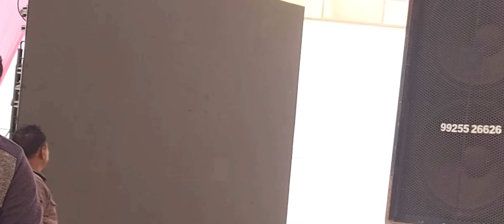koi aape sona dan // kanyadan song// Bhatigad lagngeet// Gujrati lagngeet// 2022 lagngeet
KESHRINANDAN SOUND
                        GROUP
         🥁🥁ORGANIZER 🥁🥁

        👇 👇 MUKESH PATEL 👇👇
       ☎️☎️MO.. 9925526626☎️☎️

                🎤🎤SINGER::  🎤🎤
                      HETAL PATEL